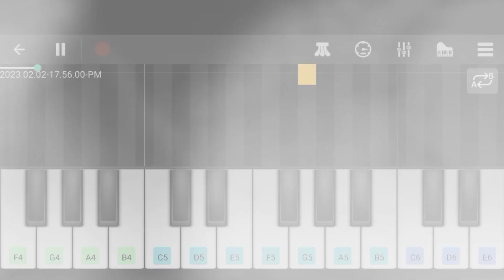Death Wolf Whistle - Push In Boots 2 - Easy Piano Tutorial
Keep Supporting ❣️...

App Name :

Perfect Piano 🎹

Time Stamp :
0:00 - Intro 🙋
0:02 - Death Wolf Whistle Push In Boots 2 Piano + Notes
0:40 - Outro

Death Wolf Whistle Push In Boots 2 Piano Tutorial
Death Wolf Whistle Push In Boots 2 Piano Song
Death Wolf Whistle Push In Boots 2 Piano Notes
Death Wolf Whistle Push In Boots 2 Easy Tutorial On Piano
How To Play Death Wolf Whistle Push In Boots 2 On Piano
Death Wolf Whistle Push In Boots 2 Mobile Piano
Death Wolf Whistle Push In Boots 2 Perfect Piano
Death Wolf Whistle Push In Boots 2 Music On Mobile Piano
Death Wolf Whistle Push In Boots 2 Music Piano Tutorial
Death Wolf Whistle Push In Boots 2 Easy Piano Tutorial + Notes
Death Wolf Whistle Push In Boots 2 Piano Version